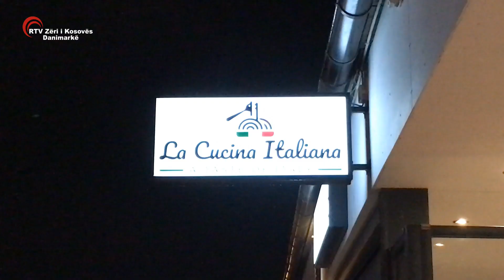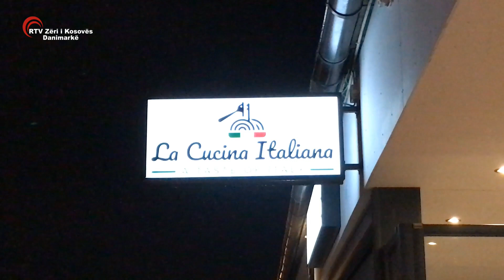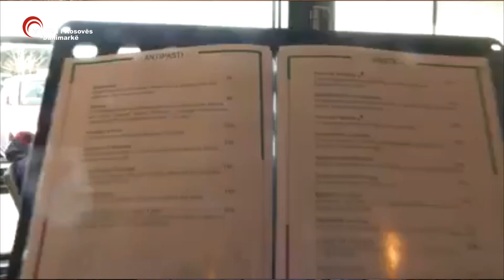Shqiptarët e Suksesshëm në Suedi - Milaim Makolli - Gastronom dhe Menaxhues i Dy Restoraneve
RTV "Zëri i Kosovës" - Danimarkë

Milaim Makolli është shqiptari i vetëm që promovon kuzhinën shqiptare në Suedi dhe njeriu që punëson vetëm shqiptarë në restoranet e veta.

Realizoi: Ixhet Lutfiu